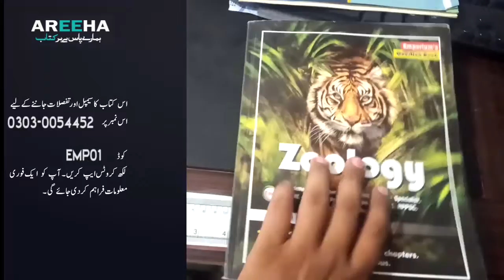zoology mcqs emporium publisher / emp01